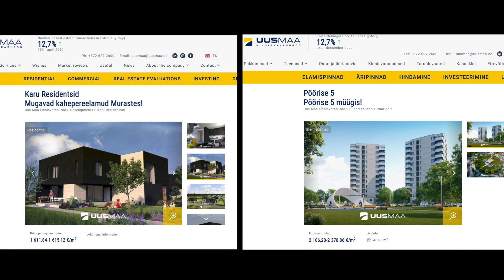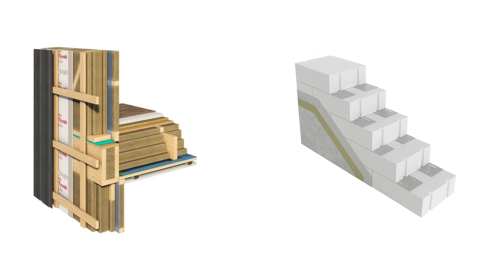Tahaks uut kodu! Millised on erinevate variantide plussid-miinused?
Bauroc alustab koostöös Delfi Taskuga videopodcastide sarja, kus keskendutakse ehitusega seotud teemadele. Esimese saate fookus on just eramute ehitamisel ja ostmisel. Palju väärt infot kõigile, kes kavatsevad uut kodu soetada või ehitada ja mõtlevad just kivimajale.